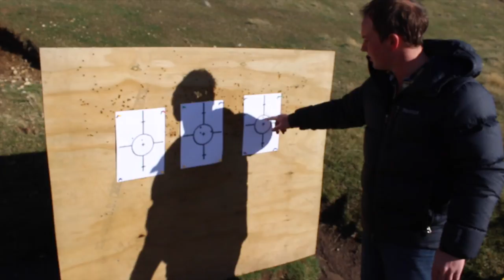New Zealand Hunting- Red Stag and Tahr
New Zealand Red Stag and Tahr hunting with Gary Herbert in June 2015.

Blood Sweet Tears (Instrumental) by Fearless Motivation